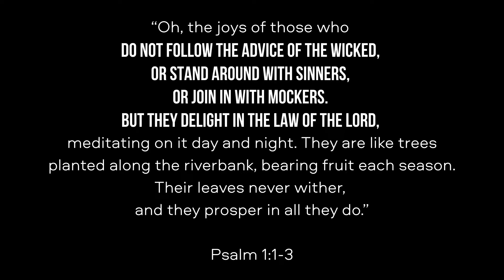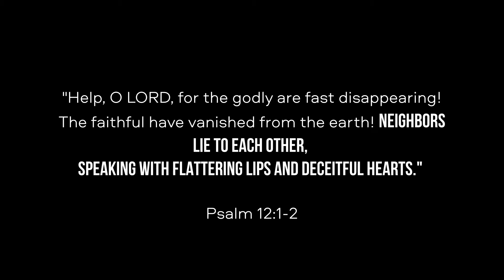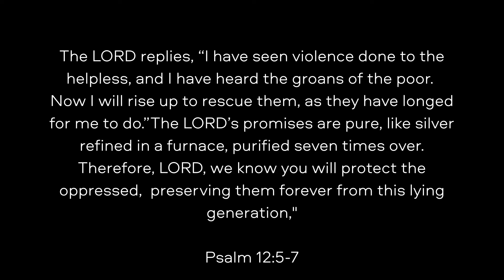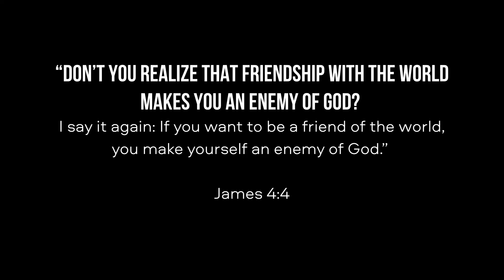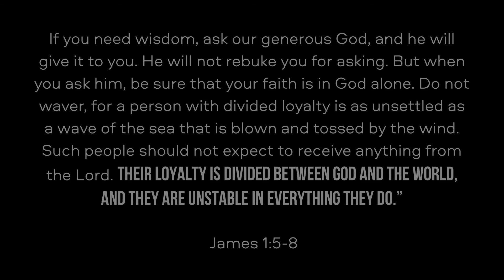Ps 12-17; 19-21 with Krista Smith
You first have to decide on which road you're traveling? Do I belong to the righteous in God's sight or the wicked?